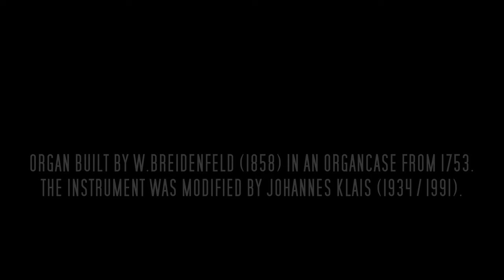Hermann Schroeder Orgel-Mosaik No. 5 "Allegretto" played by Miso Kim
Organist Miso Kim plays Hermann Schroeder "Orgel-Mosaik" No. 5 "Allegretto" on the organ of St. Paulin, Trier (Germany)